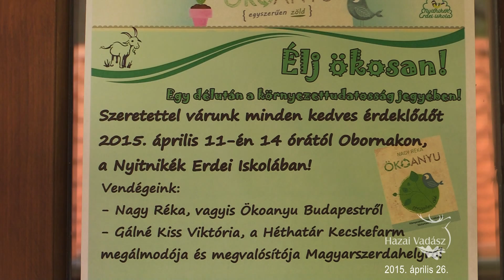Ökonap a Nyitnikék Erdei Iskolában - 2015. április 26-i adás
Ökonap a Nyitnikék Erdei Iskolában

A jó idő beköszöntével tartalmas családi programin vehettek részt az érdeklődők az obornaki Nyitnikék Erdészeti Erdei Iskolában április 11-én. A rendezvény jelmondata idén is az Élj ökosan! volt.